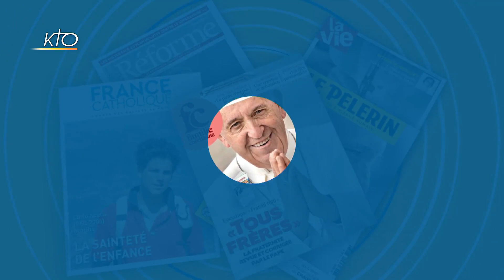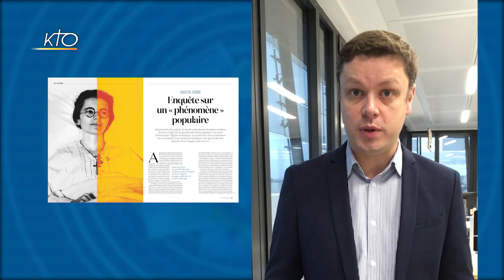A la Une du 8 octobre 2020